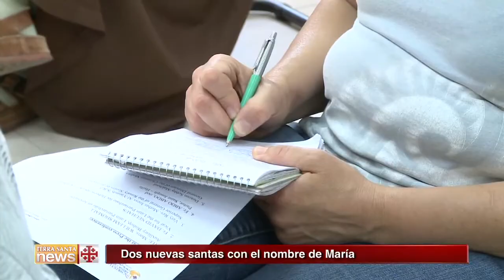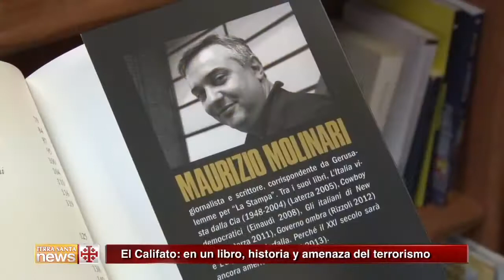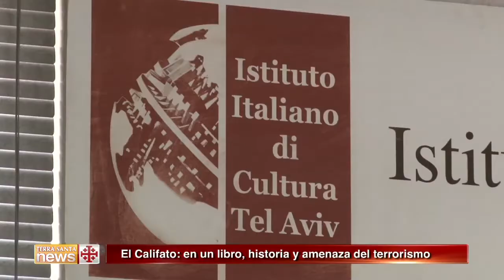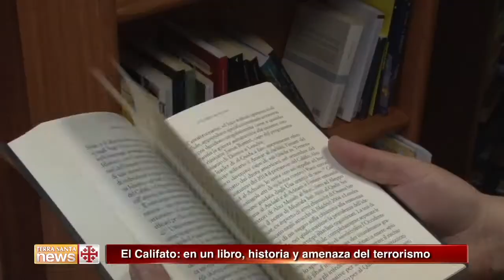Terra Santa News 08/05/2015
DOS NUEVAS SANTAS CON EL NOMBRE DE MARÍA
Presentado en rueda de prensa el programa de las celebraciones por la canonización de las dos beatas árabes Mariam y Marie Alphonsine.

SANTA ELENA Y EL HALLAZGO DE LA CRUZ DE CRISTO
El 7 de mayo se celebra en Jerusalén el Hallazgo de la Cruz de Cristo, precedido el día anterior por una entrada solemne al Santo Sepulcro.

EN MAYO, EN LA CASA DE MARÍA EN NAZARET
El mes de mayo se dedica a María: un viaje a su casa de Nazaret, entre devoción y necesidades de la comunidad local.

EL CALIFATO: EN UN LIBRO, HISTORIA Y AMENAZA DEL TERRORISMO
En el último libro del periodista italiano Maurizio Molinari, la historia del autoproclamado Estado Islámico y la amenaza que representa para Occidente.

RUN4UNITY: UNA CARRERA PARA EL DIÁLOGO
En Belén, la marcha “Run4Unity” organizada por el movimiento de focolares. Una parada mundial para el diálogo entre todos los hombres y mujeres.